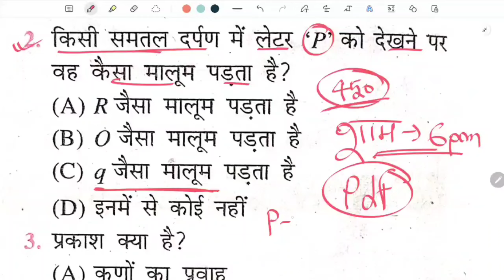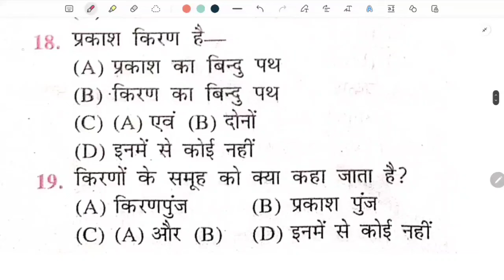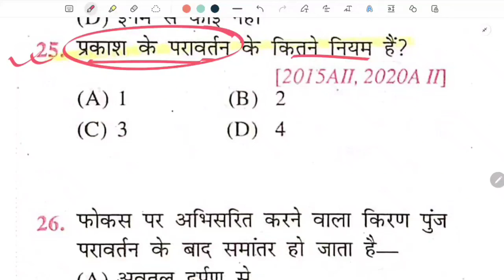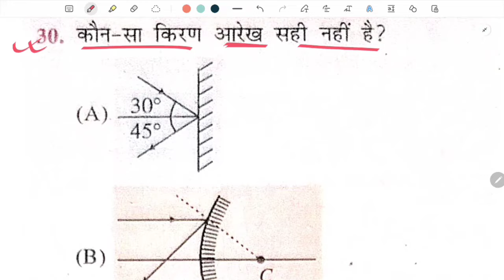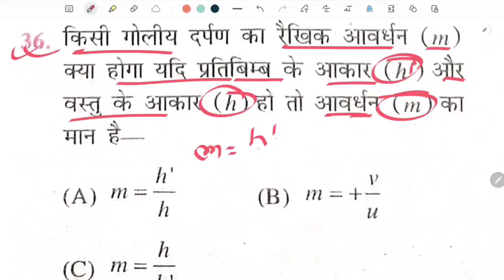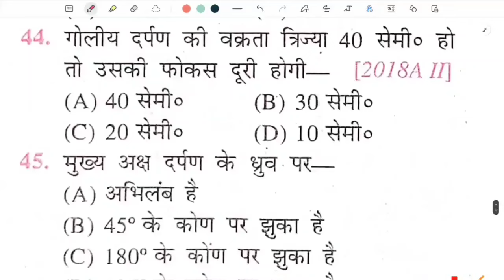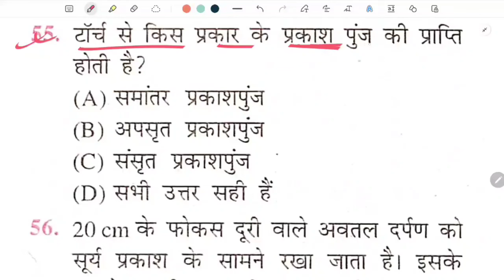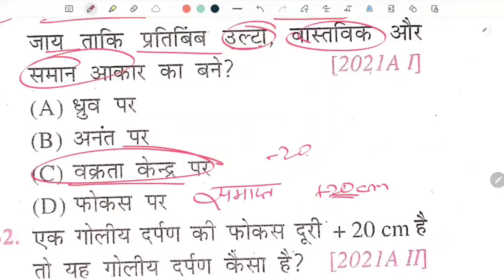Class 10th Science Final exam Viral Paper 2025 | 10th Science प्रकाश का परावर्तन Viral Paper 2025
Whatspp Group -

Class 10th Science ka Original Out Paper 2025
Bihar Board Class 10th science ka Objective Answer key 2025
Bihar Board Class 10th Science Original Question Paper annual exam 2025 | Bseb Bihar Board matric 2025
Class 10th annual exam 2025 science Viral paper || Class 10th ka science answer key 2025
Class 10th science final exam 2025
10th class science original question paper annual exam 2025
Class 10th science Question Paper Download Annual Exam 2025
Class 10th final exam science subjective question bseb class 10th science subjective question bihar board 10th exam 2025 science subjective 10th original question paper
class 10th science question bseb class 10th science Varshik Priksha subjective bihar board paper solution
science original subjective question class 10th exam bseb
bseb 10th science annual exam question paper 2025
Bihar board class 10th science annual exam question paper with answer
Bseb 10th science final exam question paper 2025
mithun study center
10th science annual exam question paper with answer
10th science final exam 2025 Class 10th science annual exam 2025 question paper with answer

10th class science subjective question
science class 10 objective question 2025 bihar board
class 10th science subjective question answer
bihar board 10th science objective question 2025
class 10 science bihar board exam 2025
class 10 bihar board science question paper 2025
bihar board 10th science question paper 2025 subjective